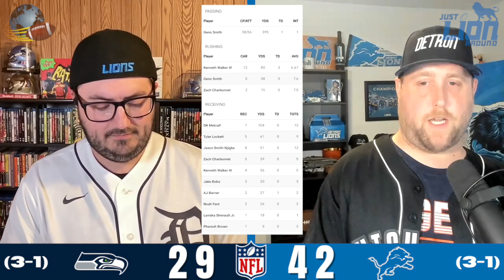JUST LION AROUND | LIONS SHOW OUT ON PRIMETIME AGAINST SEAHAWKS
Hosts Kyle Sutherland and Adam Snow talk about the Lions showing out on MONDAY NIGHT FOOTBALL against the SEATTLE SEAHAWKS! Then briefly touch on the bye week.

0:00 - OPENING
4:36 - LIONS 42, SEAHAWKS 29
37:42 - END CREDITS

YouTube: The World of Football Kalamazoo